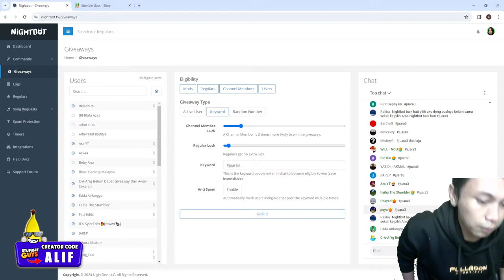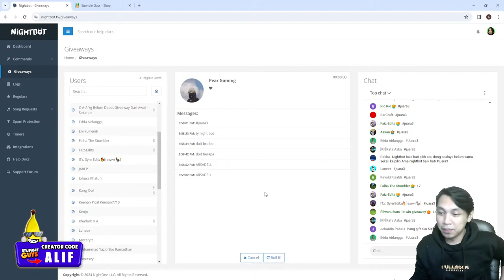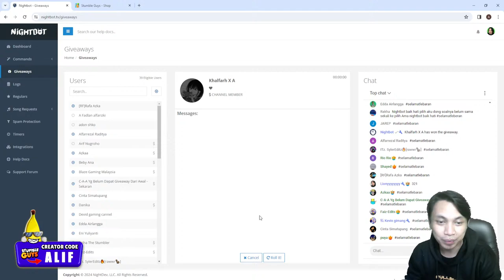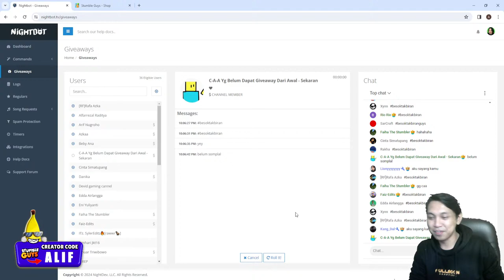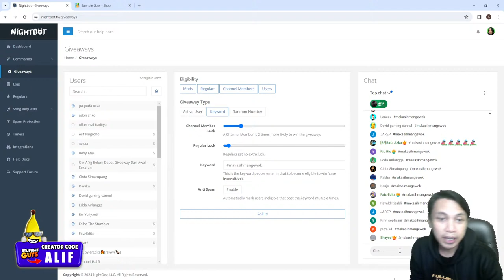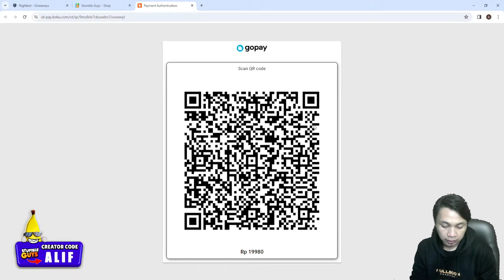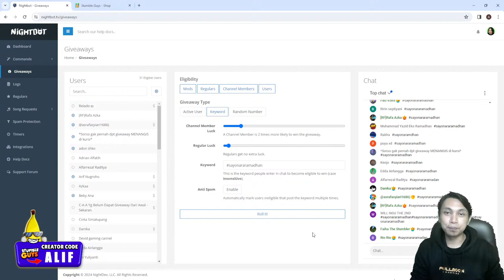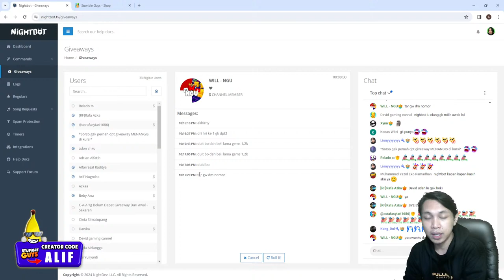StumblEid & Dragons Turnamen Battle CREATOR!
!idml
!idgrup
!nama
!moderator
!ijolumut
!roblox

live block dash only
stumble guys
burlas stumble guys
torneio stumble guys
stumble guys burlas stumble guys block dash 0.42 stumble beta stumble guys atualização stumble guys